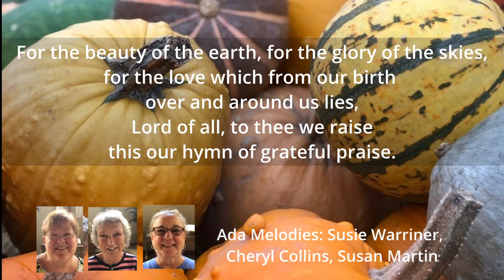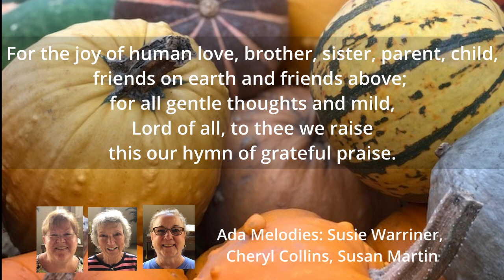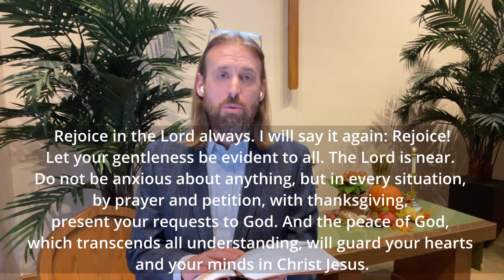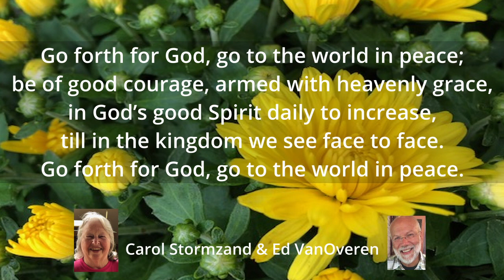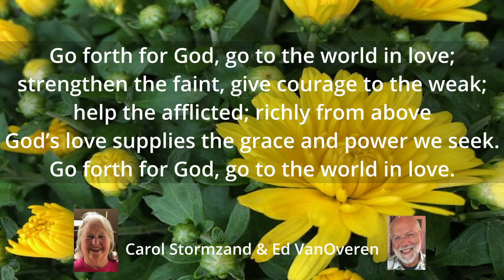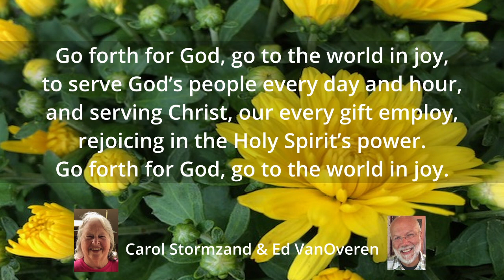Ada Congregational Church Online Service 11-14-21